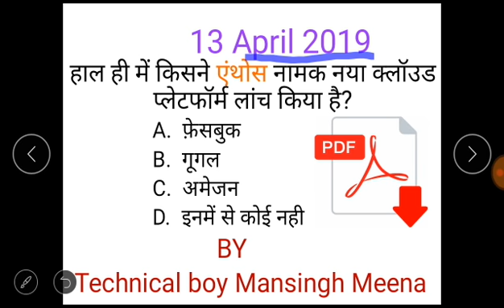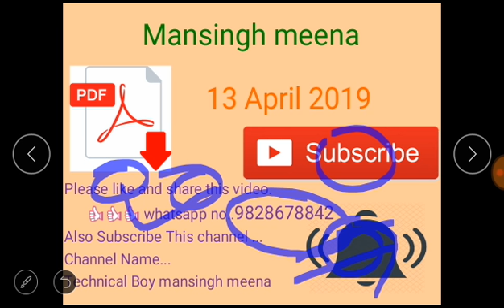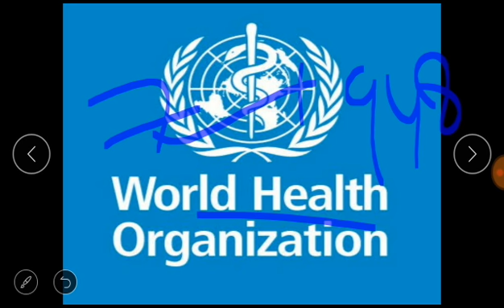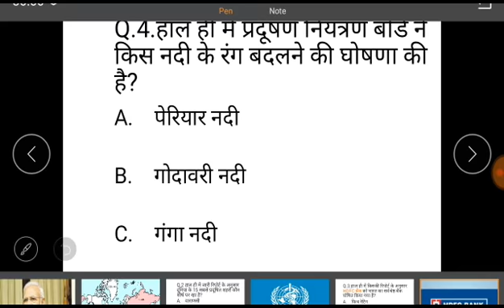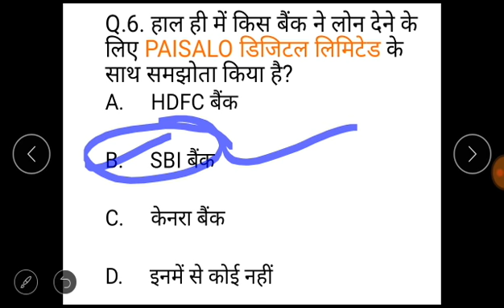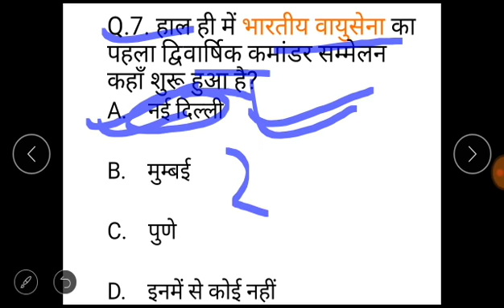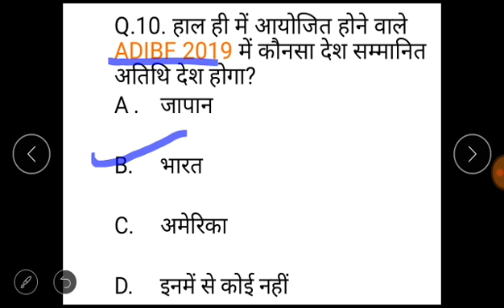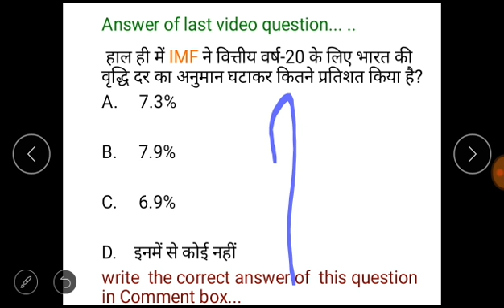13 April 2019 current affairs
13 April 2019 current affairs.